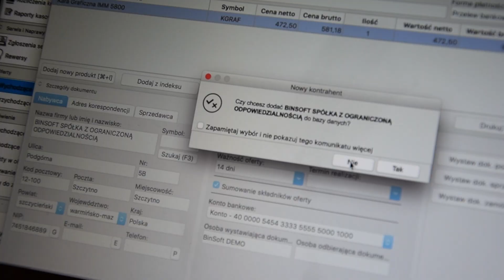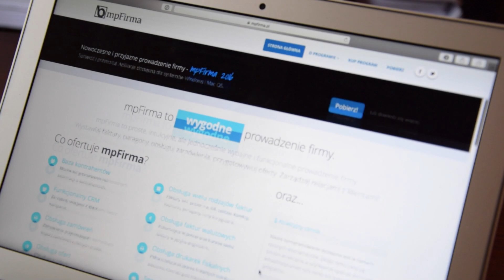Prowadzenie firmy na Maku? To proste dzięki mpFirma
mpFirma to proste, intuicyjne, ale jednocześnie wydajne i funkcjonalne prowadzenie firmy.
Wystawiaj faktury, paragony, obsługuj zamówienia, przygotowywuj oferty. Zarządzaj relacjami z klientami!

Opis:
mpFirma BinSoft, mpFirma recenzja, program do fakturowania mac, program do zarządzania firmą na Mac OS i Windows, wystawianie faktur na Mac OS, firma na Mac OS,